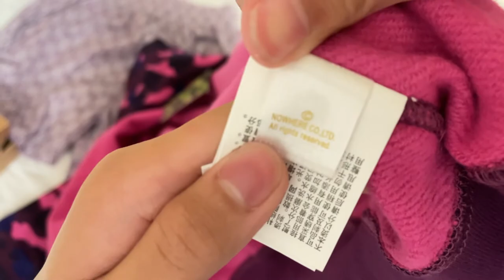Purple Bape ZipUp & EE Shorts| Teebee.ru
teebee.ru